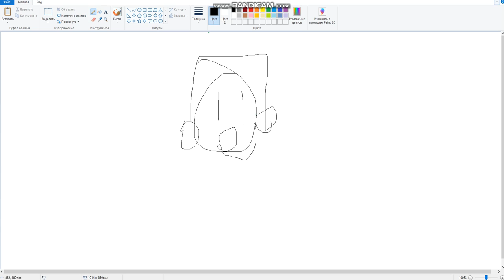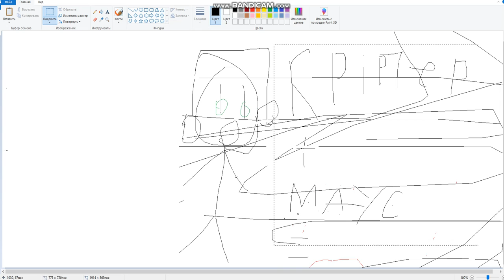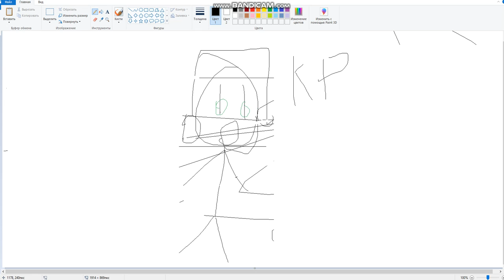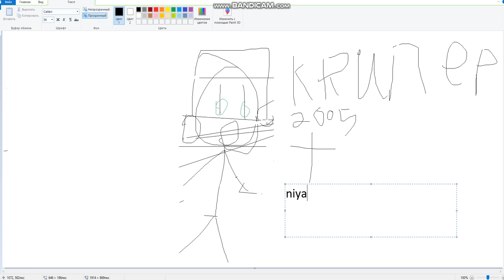спидран по рисую и люблю крипера 2004 на протяжении 9 минут 56 секунд any%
полное прохождение игры с коментариас